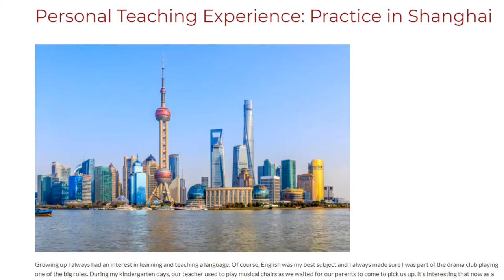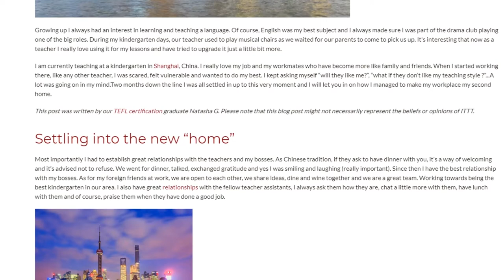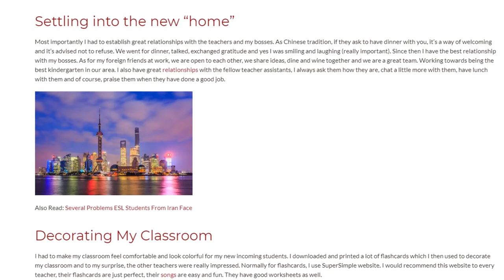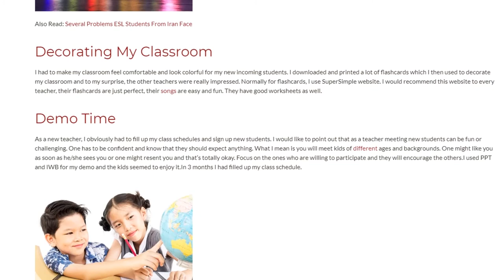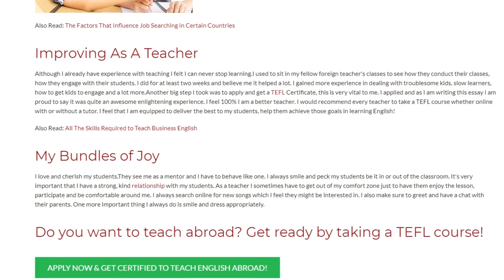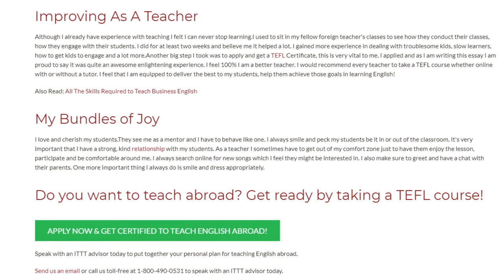Personal Teaching Experience Practice in Shanghai | ITTT TEFL BLOG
Growing up I always had an interest in learning and teaching a language. Of course, English was my best subject and I always made sure I was part of the drama club playing one of the big roles. During my kindergarten days, our teacher used to play musical chairs as we waited for our parents to come to pick us up. It's interesting that now as a teacher I really love using it for my lessons and have tried to upgrade it just a little bit more.

I am currently teaching at a kindergarten in Shanghai, China. I really love my job and my workmates who have become more like family and friends. When I started working there, like any other teacher, I was scared, felt vulnerable and wanted to do my best. I kept asking myself “will they like me?”, “what if they don’t like my teaching style ?”...A lot was going on in my mind.Two months down the line I was all settled in up to this very moment and I will let you in on how I managed to make my workplace my second home.